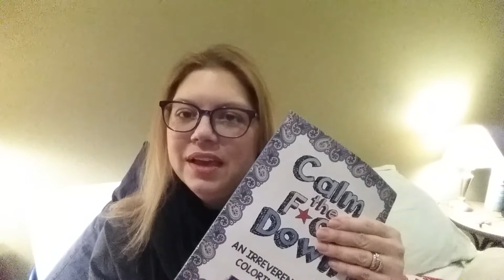Heart Transplant Recovery: Week 1 HOME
Jennifer is home from the hospital after 30 days. The first week home has its challenges and successes hear about it.